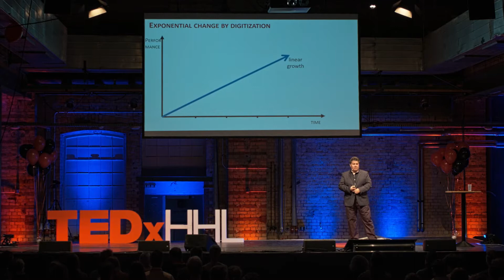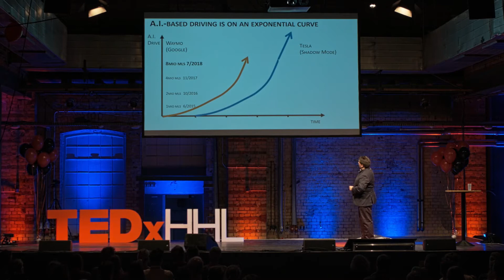Will A.I. based self-driving Disrupt the Automotive Industry? | Stefan Jenzowsky | TEDxHHL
What impact will the digital disruption have on our mobility? Stefan Jenzowsky shows in his talk, how the computing power can allow self-driving cars in the future. Stefan Jenzowsky is an expert on digital disruption and innovation. Stefan is Managing Director of 2bAHEAD Ventures, a company builder that builds up strategic start-up companies from ground up for larger organizations. At 2bAhead Ventures, Stefan takes care of seed investments in digital start-up companies. Stefan has Co-Founded the Berlin-based Start-Up Kopernikus Automotive. Kopernikus is a Start-Up that aims to drive today’s serial production cars by Artificial Intelligence. This talk was given at a TEDx event using the TED conference format but independently organized by a local community.